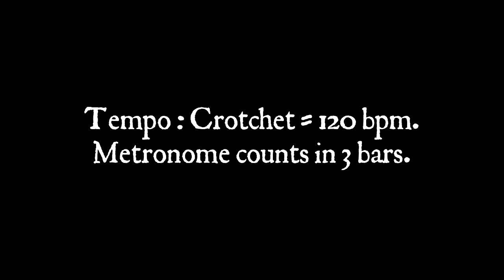Music Minus Part 2: King Wenceslas his Almain by Ian Payne, played by Jacqui Robertson-Wade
Holbornesque harmonies expertly interwoven with fragments of traditional Chrismas Carols, by Ian Payne.

The Christmas Gift, digial version, can be bought from Rondo Publishing and is for Viols, Violin family, Recorders or Brass.